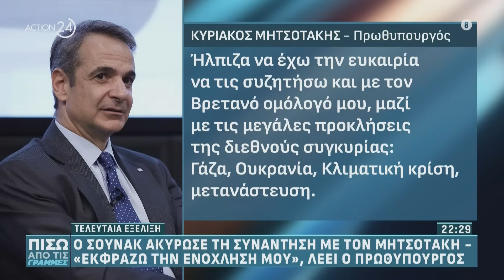Ζ.Ζούπης & Αθ.Διαμαντόπουλος σχολιάζουν τις πολιτικές εξελίξεις | Πίσω από τις γραμμές | ACTION 24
Δείτε περισσότερα βίντεο από την εκπομπή “Πίσω από τις γραμμές” εδώ